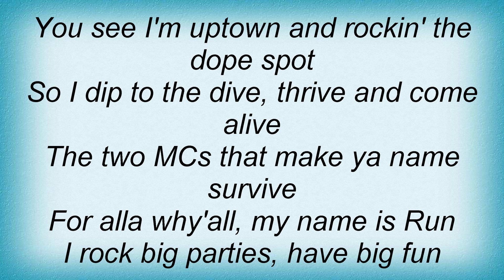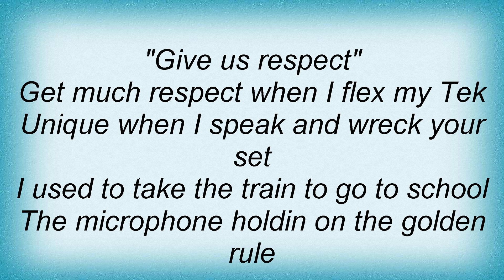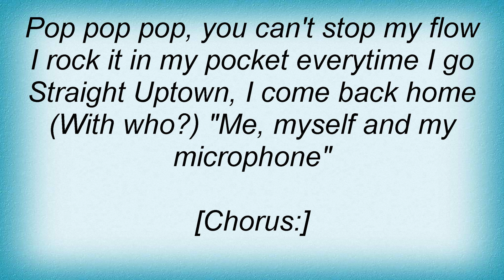Run-D.M.C. - Me, Myself & My Microphone Lyrics